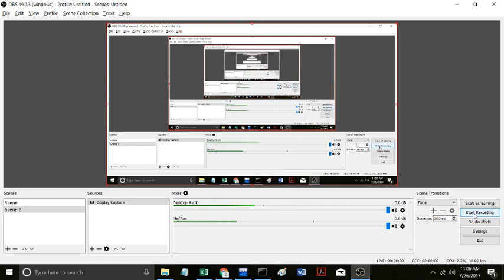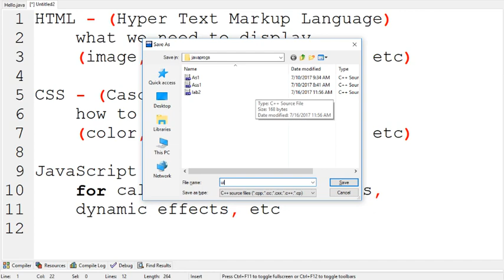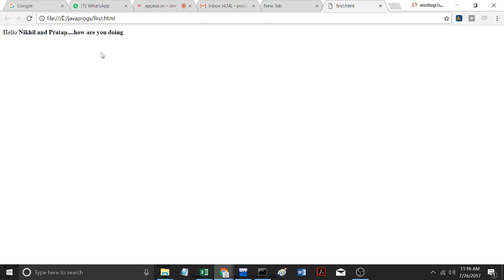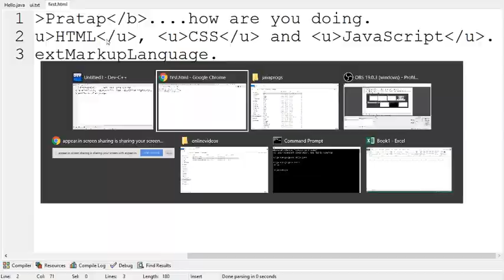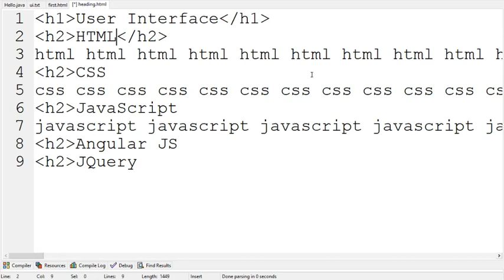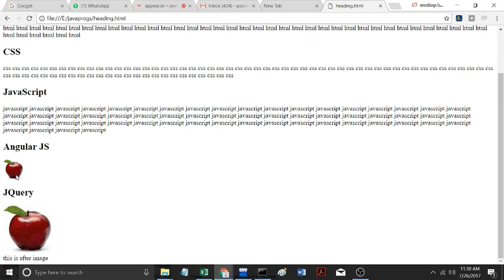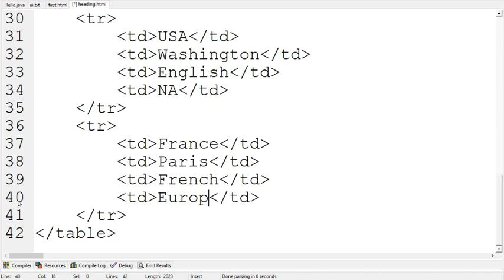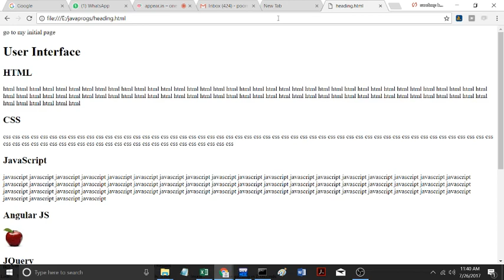html introduction 1 (in Telugu)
introducting the html tags like "img", "table", "tr", "td", "b", "u", "i", "li", "ol",  "ul", etc..